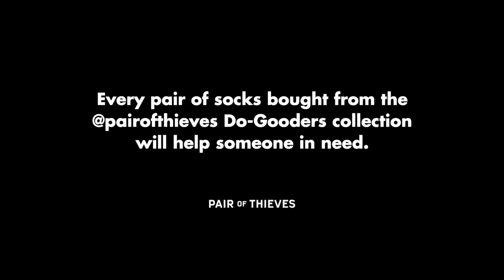Thanksgiving Back Venice Beach Homeless | Giving underwear socks and more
Thank you to the Do Good Bus and Pair Of Thieves for all the hard work to make this happen.

Making a difference is so easy that you can do with socks. Every pair of socks bought from the @pairofthieves Do-Gooders collection will help someone in need.